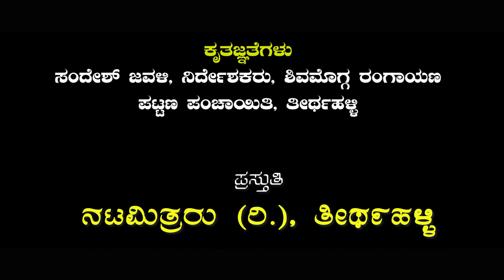ಕನ್ನಡ ನಿತ್ಯೋತ್ಸವ || ಕನ್ನಡ ಗೀತೆಗಳ ಮಾಲಿಕೆ || ಕನ್ನಡ ರಾಜ್ಯೋತ್ಸವದ ಹಾರ್ದಿಕ ಶುಭಾಶಯಗಳು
ಕನ್ನಡದ ವಿವಿಧ ಕವಿ ರಚಿತ ಗೀತಗಳ ಮಾಲಿಕೆ

ಗಾಯಕರು
ವಿನಂತಿ ವಿ. ಪೈ
ವಿಶ್ರಾಂತಿ ವಿ. ಪೈ
ಅಭಿಜ್ಞಾ ಜಿ. ಎಸ್.
ಸೃಜನಾ ಕಸ್ತೂರಿ
ಅನನ್ಯ ಟಿ.ಜೆ
ಹರೀಶ್
ಮಧುಸೂದನ್ ಕೆ. ಎಸ್
ನಿರಂಜನ ವಿ.

ತಬಲಾ
ರಾಘವೇಂದ್ರ ಪ್ರಭು

ಕೀ ಬೋರ್ಡ್
ಜೀಶನ್ ಡೆರಿಕ್

ಸಂಯೋಜನೆ
ಶ್ರೀಪಾದ ತೀರ್ಥಹಳ್ಳಿ

ಬೆಳಕು
ಪ್ರವೀಣ್ ಎಸ್ ಹಾಲ್ಮುತ್ತೂರ್

ಛಾಯಾಗ್ರಹಣ
ಗಣೇಶ್ ಬಿ.ಎಂ.

ಕಲಾ ಪರಿಕರ
ಗುರುರಾಜ್ ಪಿ.ವಿ.
ಜೋಯಲ್ ಬಿಟ್ಟೊ

ಪರಿಕಲ್ಪನೆ - ತರಬೇತಿ
ಅರವಿಂದ್ ಟಿ.ಎನ್.

ತಾಂತ್ರಿಕ ನಿರ್ವಹಣೆ - ಸಂಕಲನ
ಚೇತನ್ ಜಿ

ಕೃತಜ್ಞತೆಗಳು
ಸಂದೇಶ್ ಜವಳಿ, ನಿರ್ದೇಶಕರು, ಶಿವಮೊಗ್ಗ ರಂಗಾಯಣ
ಪಟ್ಟಣ ಪಂಚಾಯಿತಿ, ತೀರ್ಥಹಳ್ಳಿ